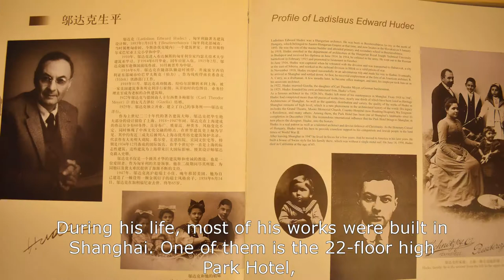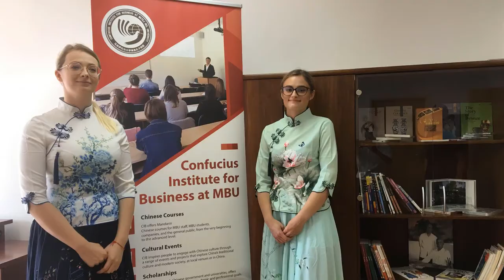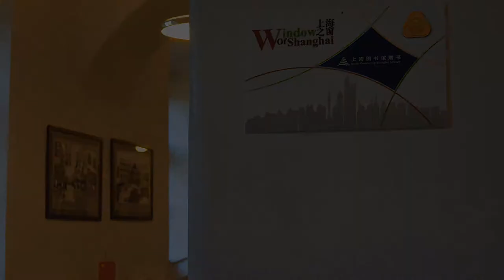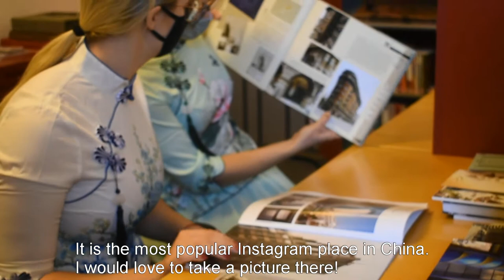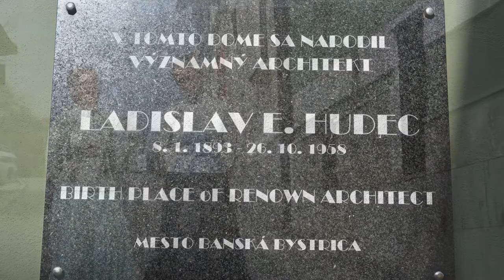Ladislav Hudec of Banska Bystrica by Confucius Institute for Business at Matej Bel University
Ladislav Hudec was active in Shanghai from 1918 to 1945 and responsible for some of that city's most notable structures. This video is taken by students in Matej Bel University, Banska Bystric, where is Mr. Hudec's hometown.